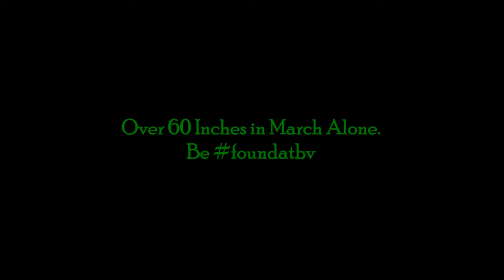March has Come Through in the Clutch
For a second straight year March has come through for us. Having cleared way over 60" for the month so far and 41" in the last two days, you need to be found at BV tearing into the powder.